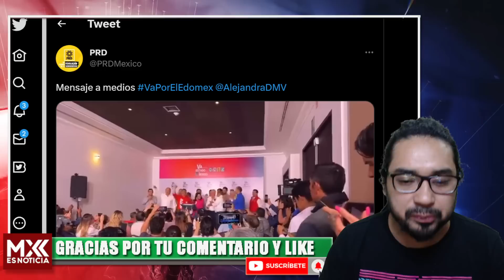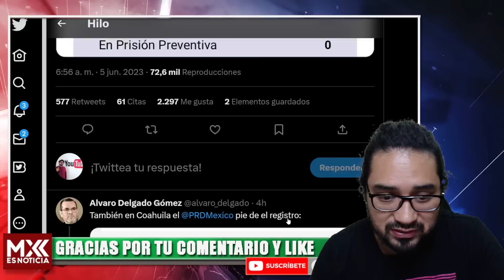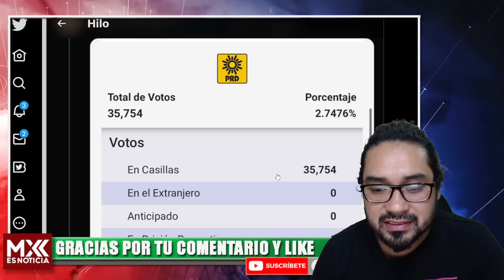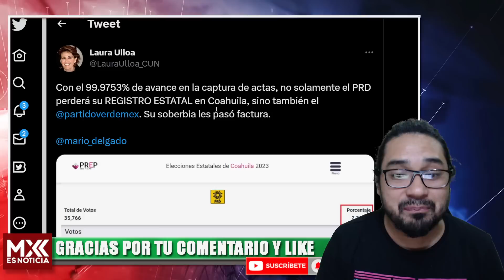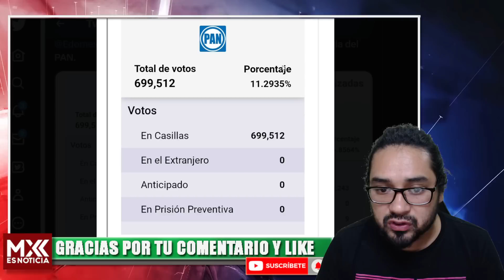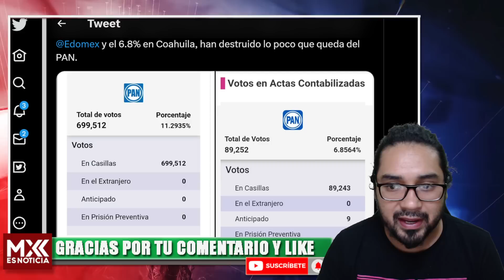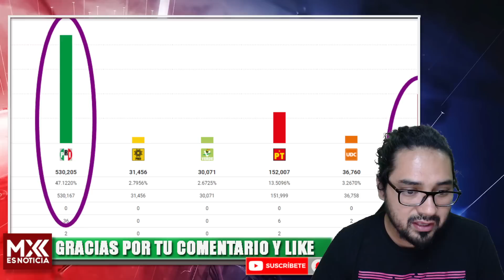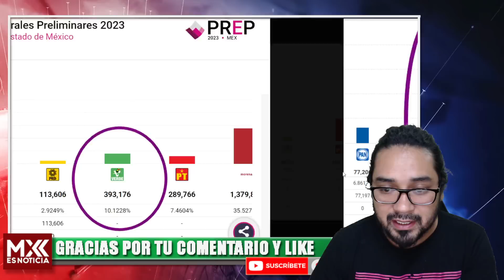FIESTA NACIONAL! EL PRD PIERDE EL REGISTRO! A PUNTO DE DESAPARECER